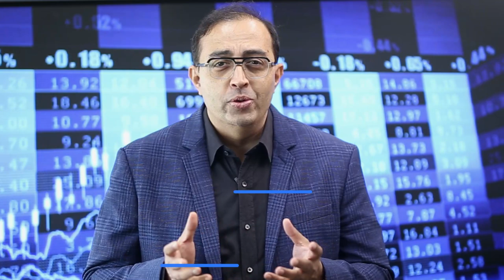Raja Venkatraman Co-founder & Trading Influencer of Neotrader at IOC 4.0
🎉 We have some exciting news to share with you! 🎉 Raja Venkatraman, Co-founder & Trading Influencer of Neotrader, and the team will be joining us at IOC 4.0, the largest Options trading community gathering event in Surat, along with @JAINAM_BROKING!

Venue - 18th March at Sarsana Convention Center, Sarsana Dome Surat

Regards,
[Team NeoTrader]